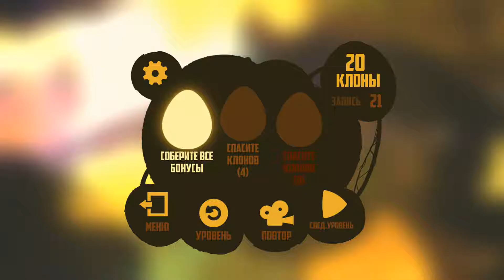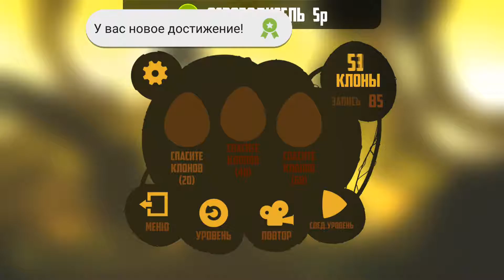BADLAND 2 Gameplay